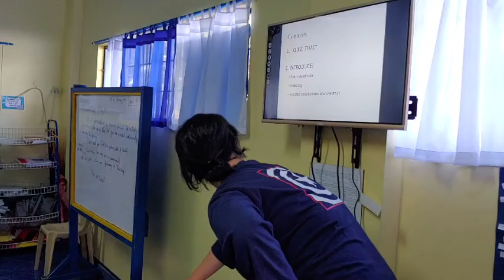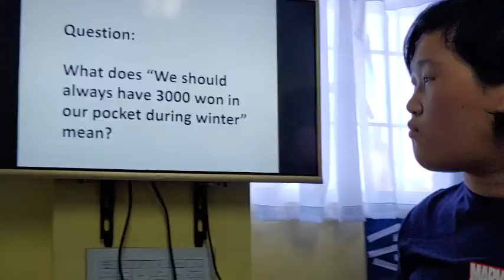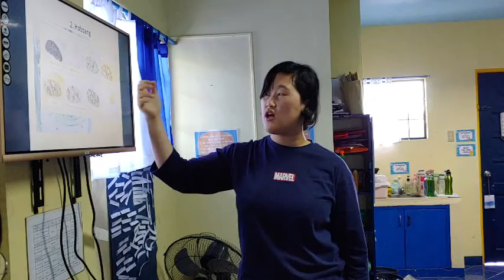Presentation(이수지, 고2)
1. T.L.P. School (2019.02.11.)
2. 한국 겨울의 길거리 음식 소개